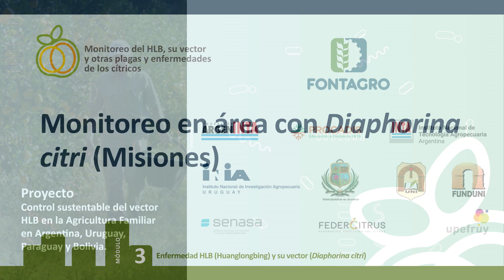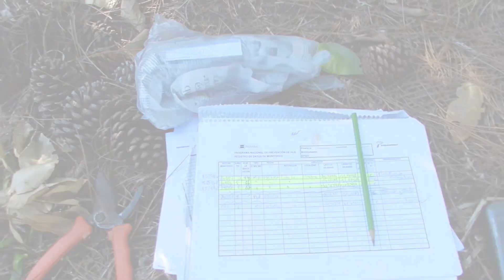Curso de HLB: Monitoreo del insecto Diaphorina citri, Misiones, Argentina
Monitoreo del insecto Diaphorina citri, Misiones, Argentina (Carlos Benzo y Alejandro Spengler, Senasa)